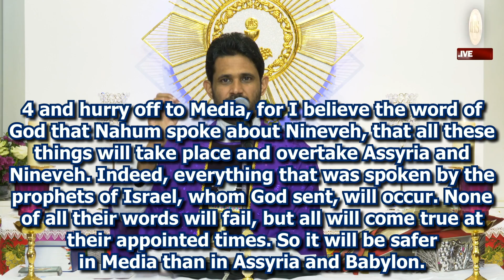The Harm of wrong knowledge - Fr Antony Parankimalil VC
Talk by @VincentianPriest